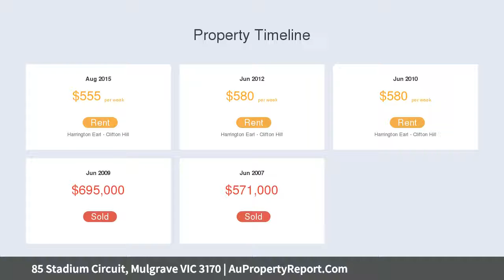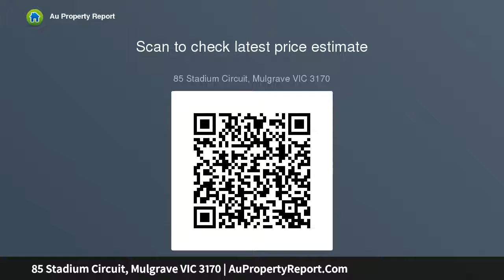85 Stadium Circuit, Mulgrave VIC 3170 | AuPropertyReport.Com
85 Stadium Circuit, Mulgrave VIC 3170
Property Type: house
Bedrooms: 4
Bathrooms: 4
Car Space: 2
Prized Corner Location in Waverley Park